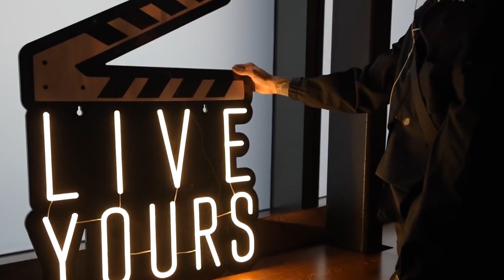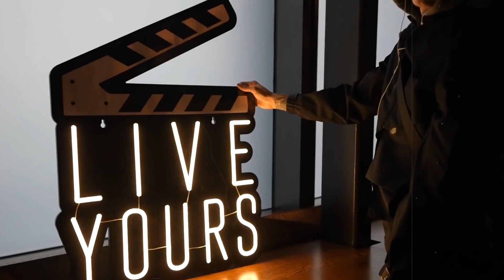[FREE] Central Cee Type Beat - "THIS CITY" | MELODIC UK DRILL TYPE BEAT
BPM: 144    KEY: A# m

Produced by: prodbydextro

• This beat is for NON PROFIT use only. To release a song with this beat, you have to purchase a lease.